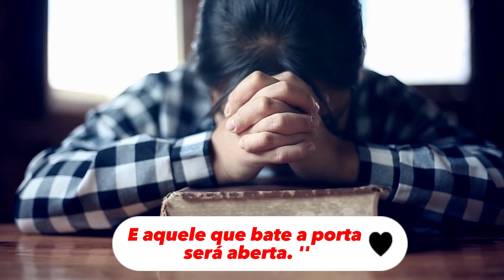Hendrigo Rodrigues - Rios De Deus (W.music)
🎙 Cantor: Hendrigo Rodrigues

📲 Contatos:

🔹➖➖➖ 𝗖𝗛𝗥𝗜𝗦𝗧𝗜𝗔𝗡 𝗦𝗢𝗡𝗜𝗖 ➖➖➖🔹

🔹➖➖➖ 𝗖𝗛𝗥𝗜𝗦𝗧𝗜𝗔𝗡 𝗦𝗢𝗡𝗜𝗖 ➖➖➖🔹

🔹 Tags 🔹

ouvir musicas
hinos evangelicos
louvores
musicas gospel para ouvir
hinos gospel
ouvir musicas evangelicas
cantores gospel
musicas evangelicas para ouvir
louvores evangelicos
louvores gospel
gospel musicas
cantores evangelicos
letras de musicas gospel
musicas evagelicas
ouvir musicas gospel
playback gospel
gospel
musicas evangelicas
ouvir musicas
hinos evangelicos
louvores
hinos gospel
ouvir musicas evangelicas
cantores gospel
louvores evangelicos
musicas evangelicas
musicas gospel gratis
4 por l
7 taças
Ao Cubo
Arrebatados
Alternativa C
Apascentar
Asas da Adoração
Atmosfera adoração
aAndrea Fontes
Adriana Marques